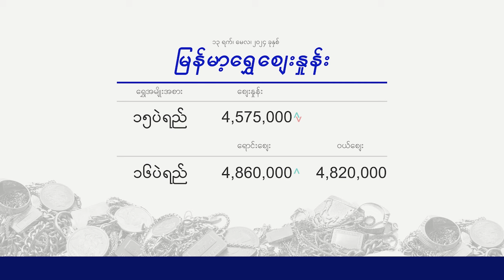Evening Currency Exchange 13 05 2024